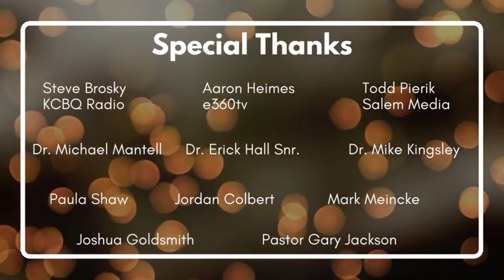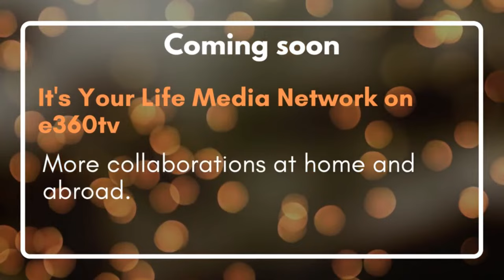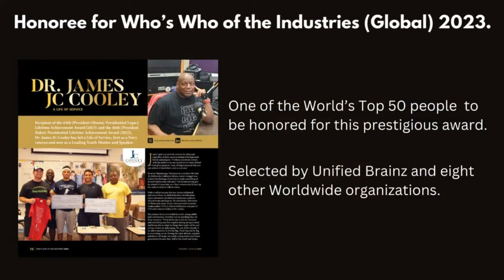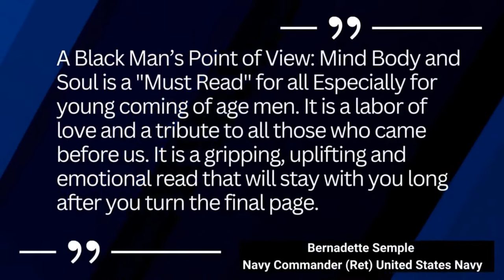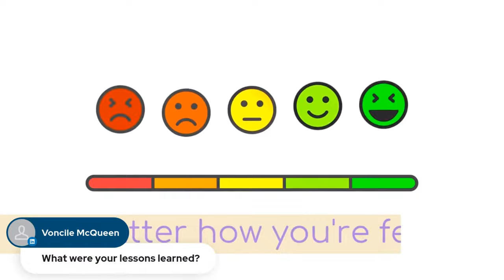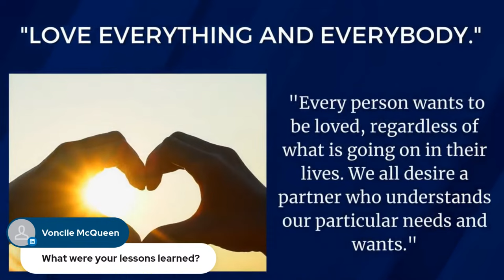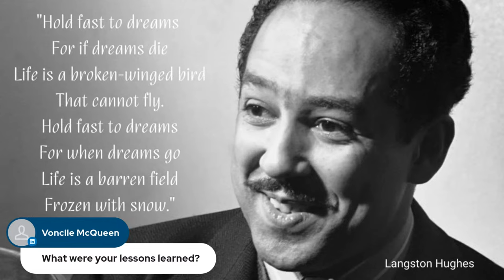Safeguarding Your Home Title: Tips to Thwart Real Estate Fraudsters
Getting to know Rich Simon -Title Insurance Expert

Shedding light on sinister scams like email hacking and wire fraud targeting real estate transactions.

Recommendations on thwarting hackers and scammers

Discuss the services provided by New Home National Title